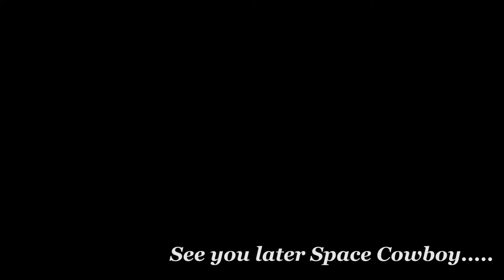Hasbro Transformers Alternators Prowl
In this video i'll be transforming Prowl from the Hasbro Alternators series. This guy gave me lots of problems with the transformation. First i didn't have the instructions, then his door came off and his arm came off. Alternators aren't hard to transform, but they're not the easiest to transform. Enjoy :)